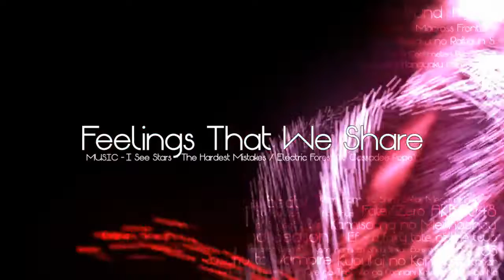I See Stars The Hardest Mistakes AMV Fееlings Thаt Wе Sharе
Так много причин жить